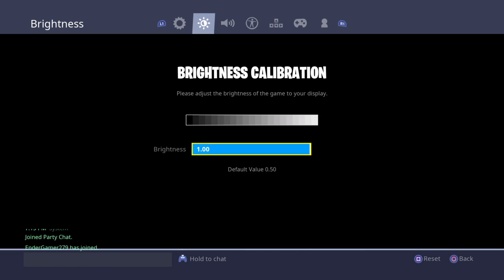Fortnite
Al bombyoo if you dont sub and like